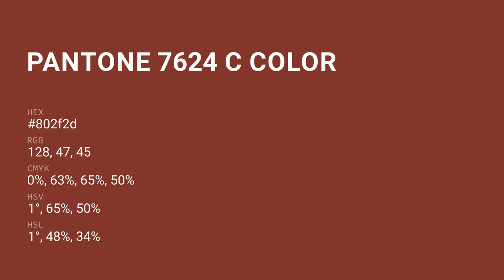color 802f2d hex color - Red color - Cool color 802f2d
What color is ? 802f2d hex color - Red color - Cool color 802f2d

Hex 802f2d Color Code is also known as color.